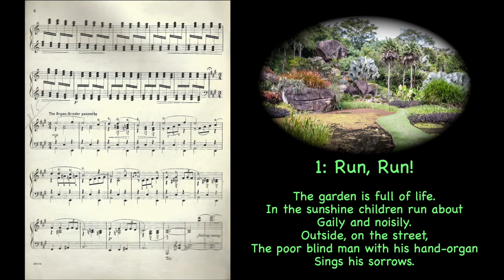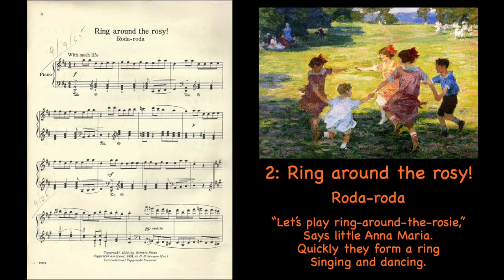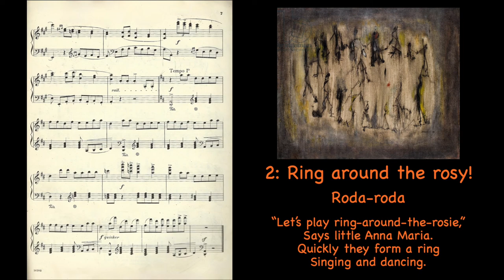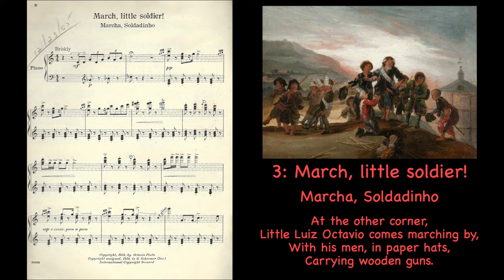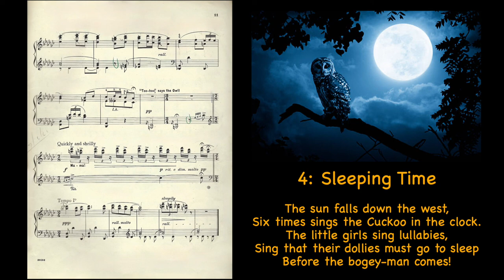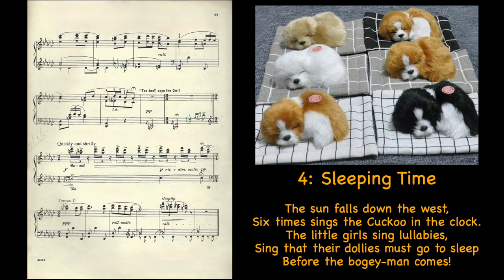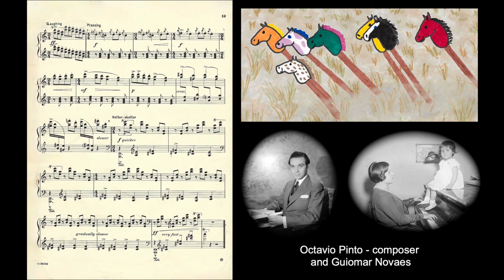Memories of Childhood (Scenas Infantis) - Octavio Pinto, composer. Sansay Music, 2020.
Octavio Pinto was a famous Brazilian architect who composed these short pieces in 1932.  The suite was often played by his wife, Guiomar Novaes, a major figure among twentieth century Brazilian pianists.  I studied this piano music in 1965 with my teacher, Nobuko Fujimoto.